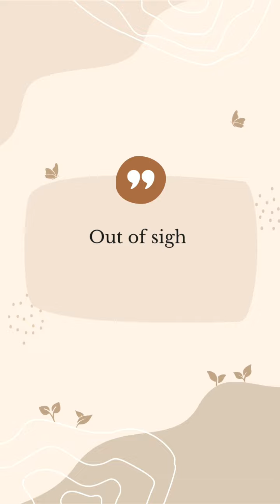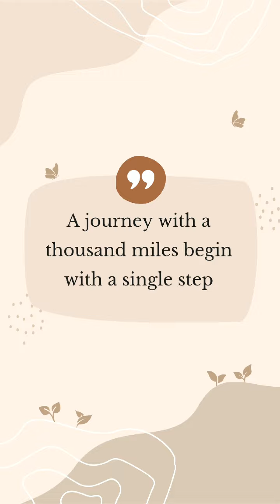LAFEST 2022#PERIBAHASA_INGGRIS_MAN 2 KUDUS#Silky Nielna Rizqiya#1